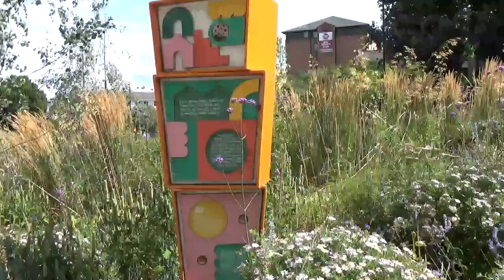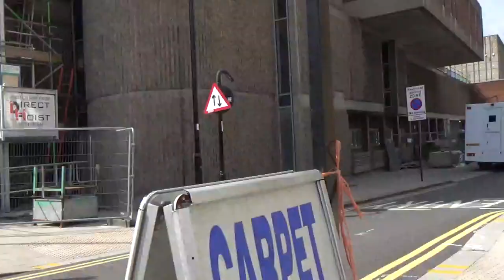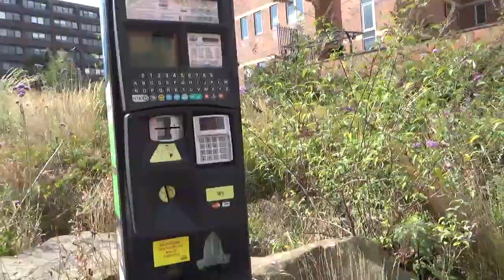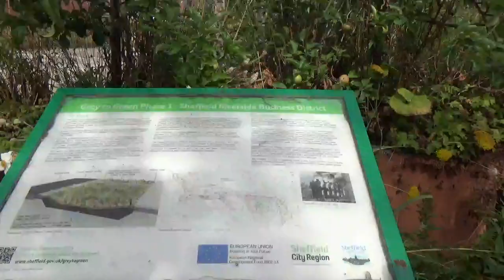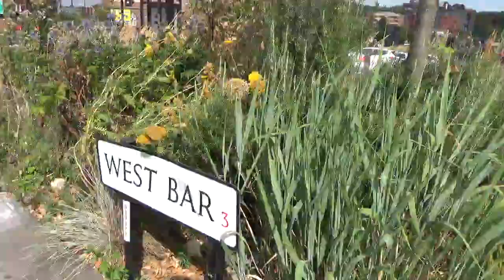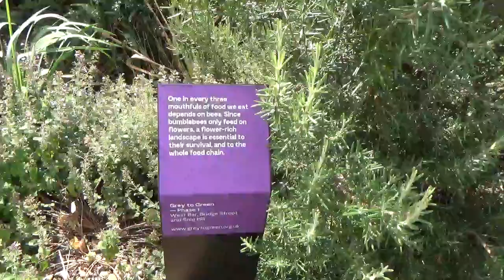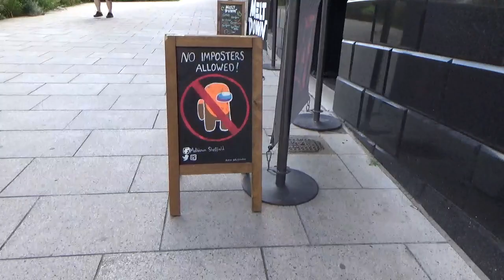Grey to Green Castlegate City centre Sheffield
This is masking over the real issues.  We need to see roads opened back up, people, shops and entertainment.  The globalists destroying the City aren't welcome.